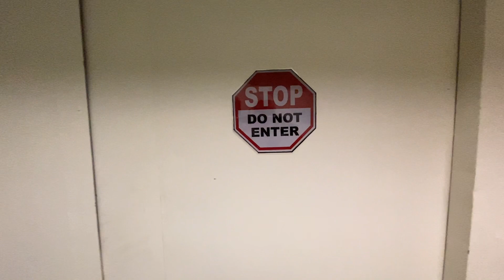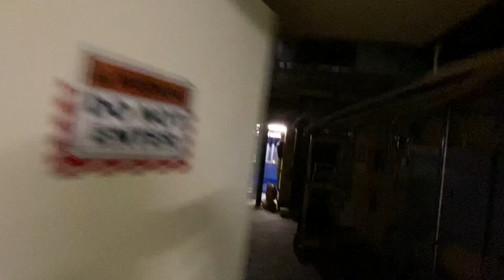Jackboot of authority kicking down doors of privacy | Suspense Short Film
"Are you kissing the mirror - we know how you look at it." The jackboot of authority kicking down the doors of our privacy searching for something incriminating.